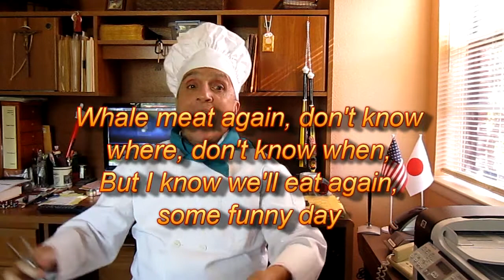Sea Shepherd in Australia while whales harvested in the Faroe Islands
Summer of 2011 the cult group Sea Shepherd went to the Faroe Islands to prevent whales from being harvested.  While in the Faroe Islands whale were not harvested by the people of the Faroe Islands.  No, not because of She Shepherd, but because no whales entered the fjords of the Faroe Islands surrendering to become food for the good people, descendants of the Vikings.

As soon as the cult left the Faroe Islands in their rust buckets with Cabin Boy (Peter Helmethead), Captain Kangaroo (Admiral Beauregard Watson, "The Paulrus), and assorted minions / cultists, the whales started swimming into the fjords of the Faroe Islands.

Since the summer to date whales have been slaughtered in the Faroe Islands by the hundreds providing a feast of free food for the good people of the islands.  Where is She Shepherd while this massive slaughter is taking place?  Why of course they are enjoying the Australian summer relaxing, taking in the sun, and enjoying celebrity status among the Australians and Waltzing with Matilda in Hobart.

They claim they are waiting for the Japanese whaling fleet to leave Japan to start the whaling season in the Southern Ocean.  These coward cultist eco terrorist seem to always be where the whales are not.  Are these self-proclaimed defenders of the whales actually scared of the whales?
Sea Shepherd Faroe Islands grind whale wars Japanese whaling fleet cult group cultist coward girly men Peter Helmethead Captain Kangaroo The Paulrus Admiral Beauregard Watson minions Hobart Australia Southern Ocean whaling fjords north Atlantic propagandabuster propaganda buster Texas Daddy Tony